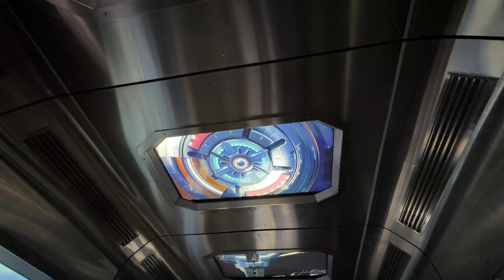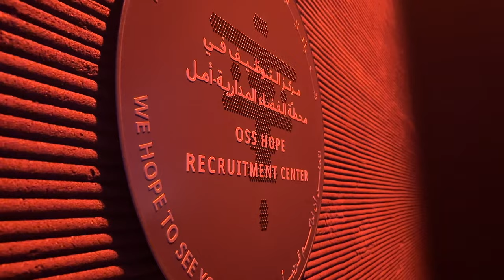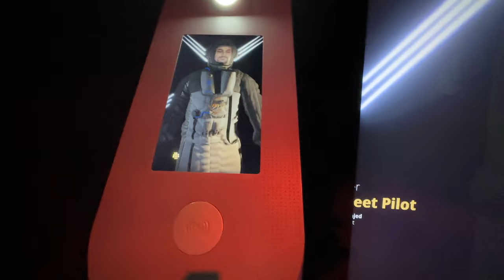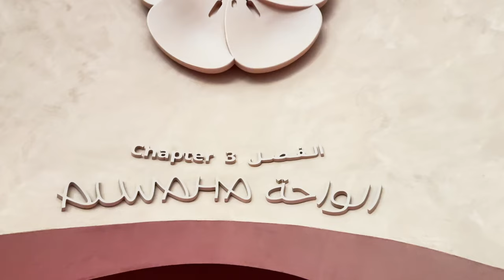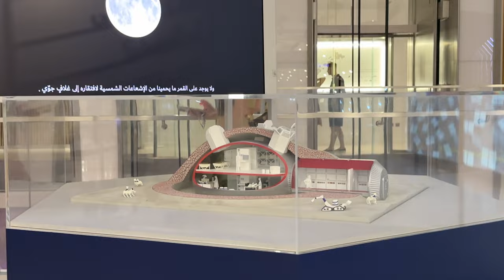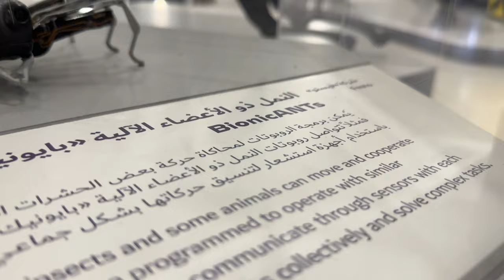Full tour Museum of the Future, Dubai